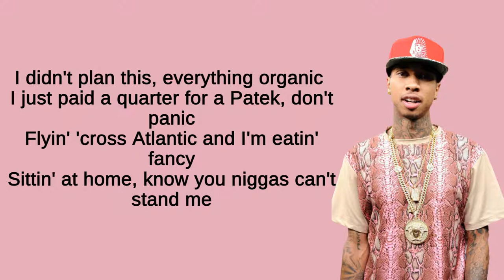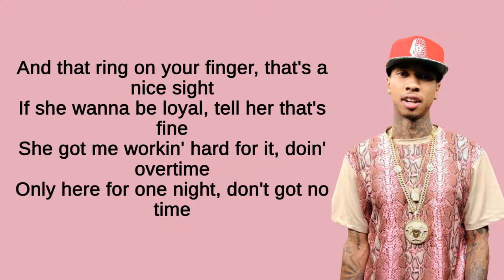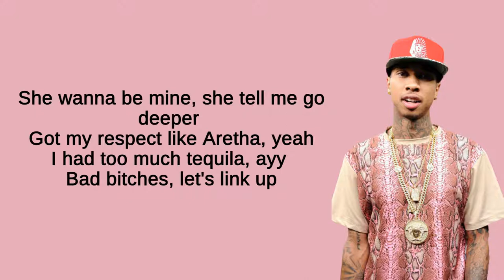Tyga - Ibiza (Lyrics)🎵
Lyrics video for "Ibiza '" by Tyga

(Lyrics):
[Intro: YG]

[Verse 1]
Popped a molly, I'm flexin' (Woo, woo)
Come and meet me, I'm ready, ayy (Woo, woo)
I just walked off the jetty, ayy (Jetty)
VVS on baguetty, yeah (Big ice)
I got clout and I leverage, ayy (Leverage)
My bitch got face advantage, ayy (Bad)
Ass shaped like a planet, ayy (Duh)
Turks and Caicos, she tannin' (Ayy, ayy)
I didn't plan this, everything organic (Yeah)
I just paid a quarter for a Patek, don't panic (Woo)
Flyin' 'cross Atlantic and I'm eatin' fancy (Woo)
Sittin' at home, know you niggas can't stand me (Haha)
I'm on FaceTime and your bitch gettin' nasty
Tell the driver slow down, fuck her in the backseat (Fuck it)
She say, "Where you goin'?" and I tell her, "Don't ask me" (No)
'Cause I fall in love every time a bitch pass me

[Chorus]
Hi, I'm super turnt, I can't pick up (Pick up)
Popped a molly, let's link up, ayy (Link up)
We throw party like Ibiza, ayy ('Biza)
If that's your bitch, you can keep her
She wanna be mine, she tell me go deeper (Deeper)
Got my respect like Aretha, yeah ('Retha)
I had too much tequila, ayy (Tequila)
Bad bitches, let's link up (Link up)

[Post-Chorus]
Ibiza (Ibiza)
We throw party like Ibiza (Ibiza)
Ibiza (Ibiza)

[Verse 2]
Yeah, I get standin' ovations (Woo, woo)
I got all these bitches shakin', ayy (Woo, woo)
We gon' smoke like Jamaican (Ayy)
If she sit it on my lap, don't break it (Ayy)
And that ring on your finger, that's a nice sight (Nice sight)
If she wanna be loyal, tell her that's fine (That's fine)
She got me workin' hard for it, doin' overtime (Overtime)
Only here for one night, don't got no time (Woo)
And you only twenty-one, you a baby, ayy (Baby)
She gon' do a split, go crazy (Crazy)
I'ma surfboard in that pussy, go jet-ski (Jet-ski)
Hey Mrs. Officer, she wanna arrest me
Take me and bless me (Woo), please and undress me (Yeah)
Gotta clean it up 'cause you know she get messy (Ugh)
Why your friend starin' at me like she wanna sex me? (Hmm)
Is you down for the trizzy? Baby, let's see

[Chorus]
I'm super turnt, I can't pick up (Pick up)

[Post-Chorus]
Ibiza (Ibiza)